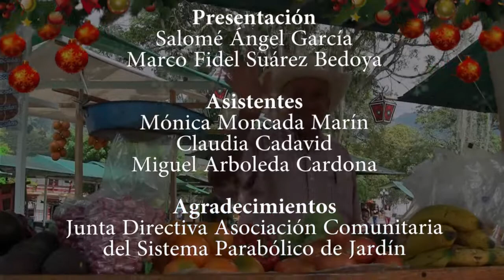RIFA DE NAVIDAD 2020 - Bloque 4 de 4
¡Revive nuestra Rifa Navideña 2020!